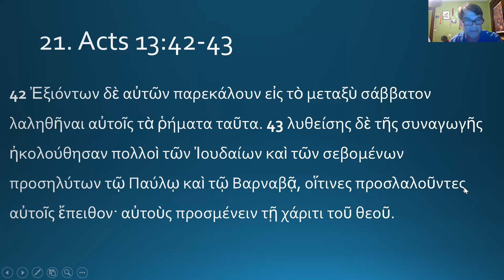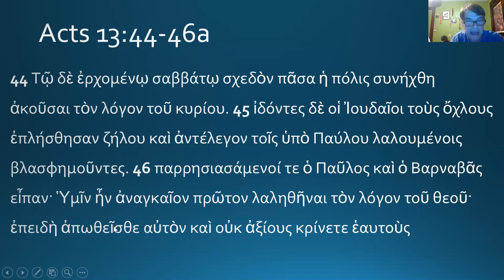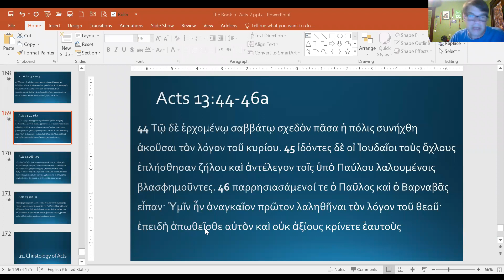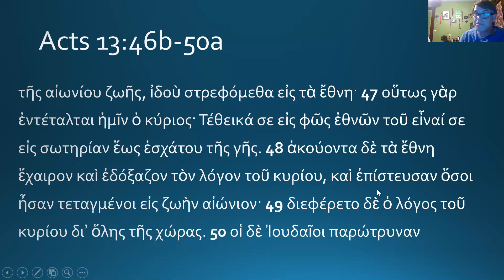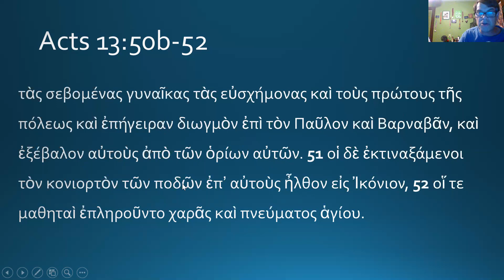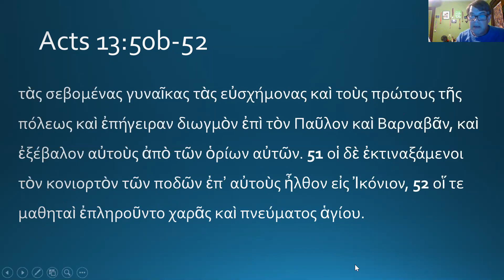21. Acts 13:42-52 Greek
An 18 minute run through the Greek of Acts 13:42-52.